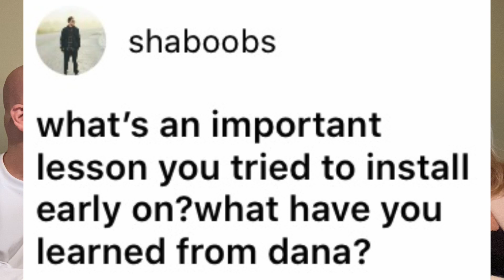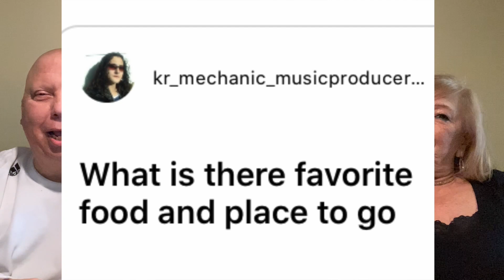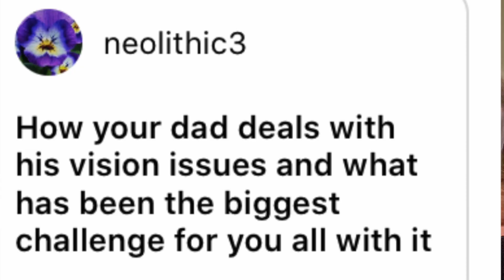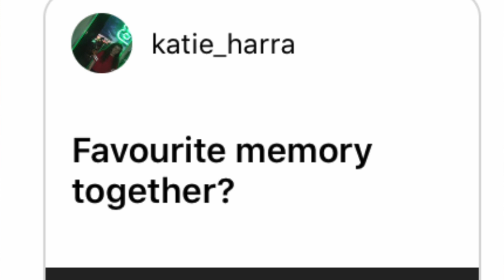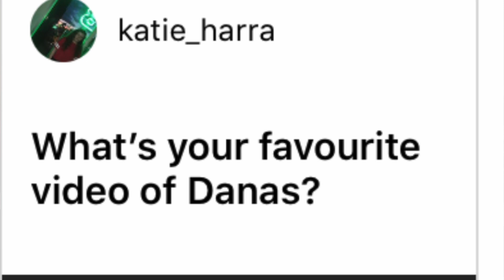The day I did a Q & A with my parents | Dana Alexa vlog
TURN NOTIFICATIONS ON TO JOIN THE ARMY!

Hey Guys! So I went to NC to visit my parents for my mom's birthday and I asked you guys to submit questions for us over on IG. I then asked them those questions... and well...lol this crazy video is the result.

Feat:
mom
dad
Caleigh @caleighmelissa_

MORE VLOG VIDEOS